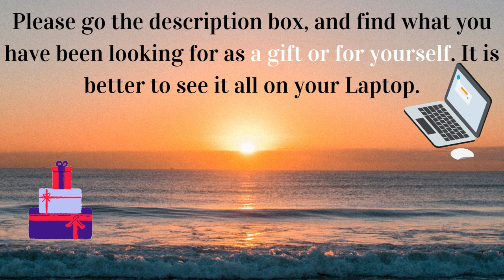Abe's Wisdom: This is DEEP & PROFOUND- Listen Carefully!!!✌️✌️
Sources:
Thumbnail Photo by Andrea P & Pixabay

Translated titles:
আবের বুদ্ধি: এটা গভীর ও গভীর-মনোযোগ দি

安倍的智慧：这是深刻而深刻的-仔细听！！！✌️✌️

安倍的智慧：這是深刻而深刻的-仔細聽！！！✌️✌️

Abe's Wisdom: This is DEEP & PROFOUND-Makinig nang Maigi!!!✌️✌️

Kebijaksanaan Abe: Ini DEEP & PROFOUND-Dengarkan baik-baik!!!✌️✌️

阿部の知恵：これは深くて親しみやすい-注意深く聞いてください!!!✌️✌

Abe's Wisdom: 이것은 DEEP & PROFOUND입니다-잘 들어요!!!✌️✌️

Te Maamaa o Abe: He HOROHO & HOHOHO tenei-Whakarongo mai!!!✌️✌️

ภูมิปัญญาของอาเบะ: ลึกซึ้งและลึกซึ

Sự khôn ngoan của Abe: Đây là SÂU & THỦY SẢN-Hãy lắng nghe một cách cẩn thận

Мудрасць Абэ: гэта ГЛЫБКАЯ І ГЛЫБКАЯ-Слухайце ўважліва

Abeova mudrost: Ovo je DUBOKO I DUBOKO-Slušajte pažljivo!!!✌️✌️

Abes visdom: Dette er dybt og dybt-lyt forsigtigt!!!✌️✌️

Abe's Wijsheid: Dit is DEEP & PROFOUND-Luister goed!!! ️✌️

Abe bölcsessége: ez MÉLY és MÉRETŰ-Figyelj figyelmesen!!!✌️✌️

La saggezza di Abe: questa è PROFONDA E PROFONDA-Ascolta attentamente!!!✌️✌️

Abes visdom: Dette er DYP OG DYP-Lytt nøye!!!✌️✌️

Abe's Wisdom: To jest GŁĘBOKIE I GŁĘBOKIE-Słuchaj uważnie!!!✌️✌️

Înțelepciunea lui Abe: Aceasta este PROFUNDĂ și PROFUNDĂ-Ascultați cu atenție!!!✌️✌️

Abes visdom: Det här är DJUPT & djupgående-Lyssna noga!!!✌️✌️